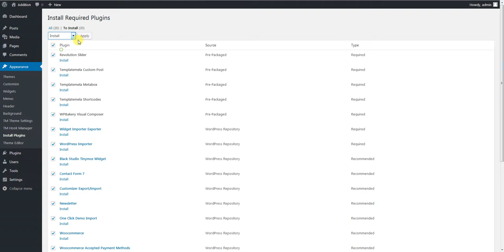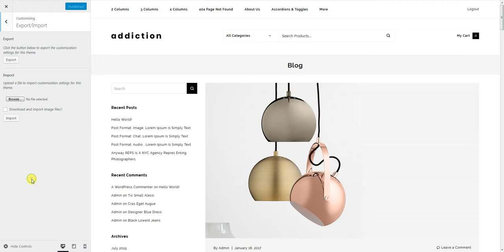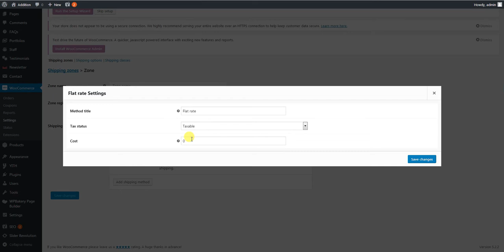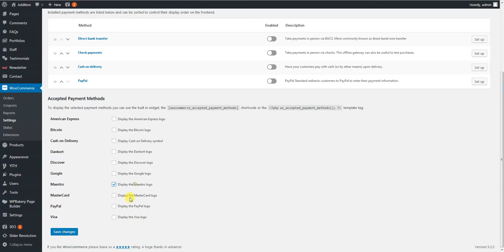Addiction WooCommerce : Child Theme Installation (WCM030074)